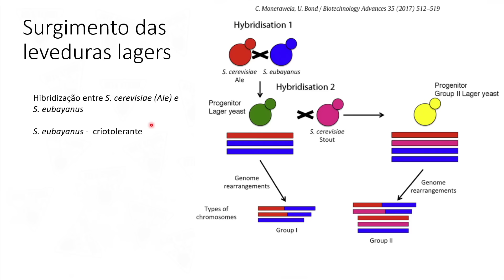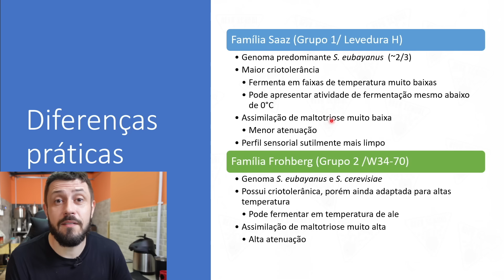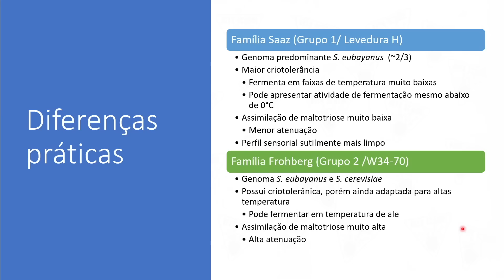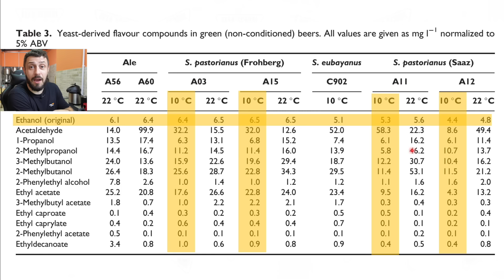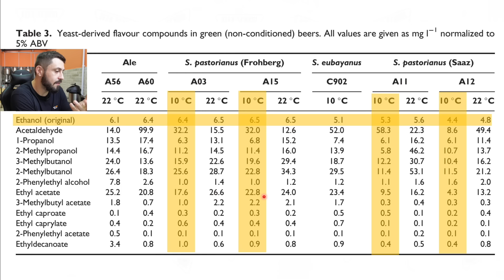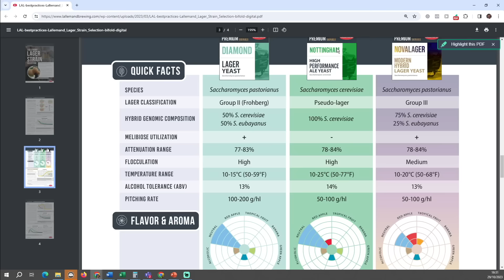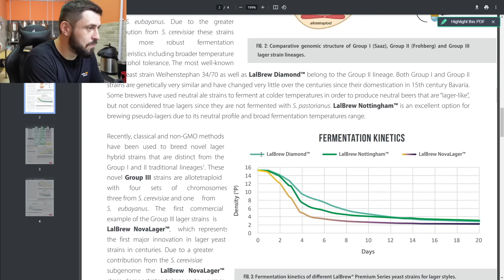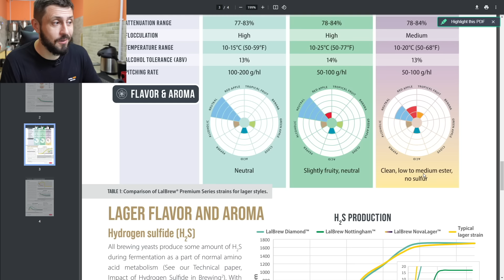Como uma levedura lager pode fermentar a 20°C?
Quer ser aprofundar ainda mais em produção de cerveja e estar entre os melhores cervejeiros caseiros do mundo? Conheça o programa formação cervejeira do Beer School